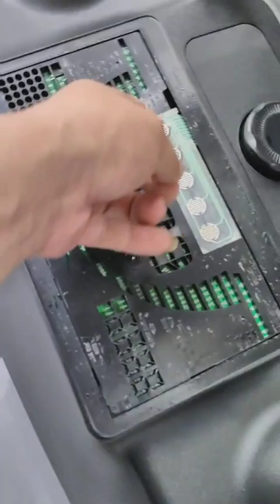SP37749WL-DK Surface Paste Changement